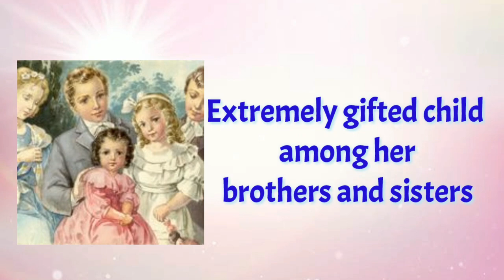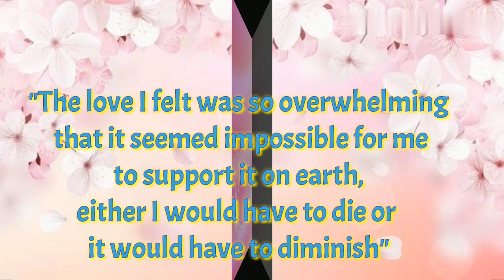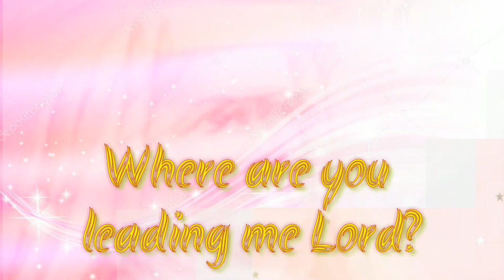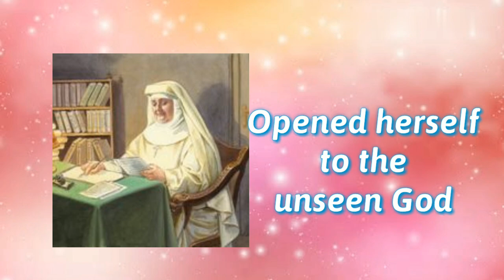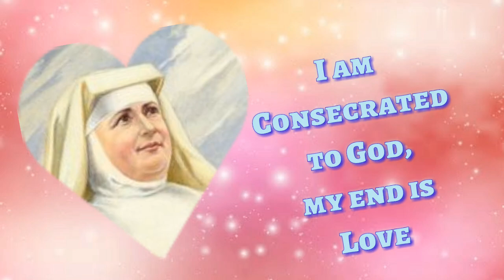FMM - Bl. Mary of the Passion/ Benzy, fmm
Bl. Mary of the Passion is a foundress of Franciscan Missionaries of Mary who ventured into unknown. Her feast day is on November 15.